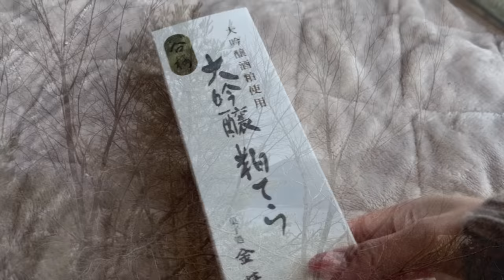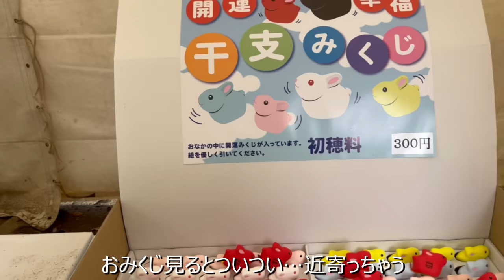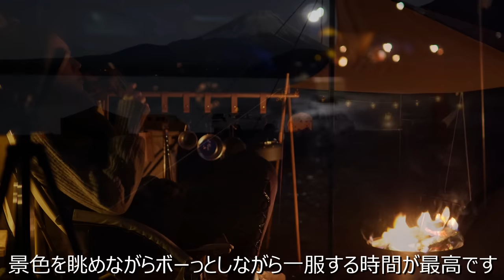おじさんに声をかけられて【 キャンプ 】浩庵キャンプ場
キャンプ沼にハマったアラサーやさぐれちゃんです。

ソロキャンプを始めて約半年…
難易度が高そうな浩庵キャンプ場へ意を決して出発！
目的はカレー麺をすすること

■愛用ギアご紹介■

【テント】DOD　ソロカマボコテント
【タープ】DODヘキサタープ
【寝床】ソトネノキワミ
【チェア】Logosあぐらチェア
【ランタンスタンド】TNBWORKｓ黒鉄ランタンハンガー
【焚火台】コールマン　ファイアディスク
【シュラフ】NANGA　600
【シングルバーナー】SOTO
【ポータブル電源】Bulutti　EB3A
【タンブラー】OMERTA

0:00　設営
2:00　武田神社
3:48　精進湖
5:46　焚き火
10:44　チーズタッカルビ
15:38　ご来光

↓やさぐれちゃんSNS
■twitter■生息地

撮影機材
sony　ZV-E10
iPhone